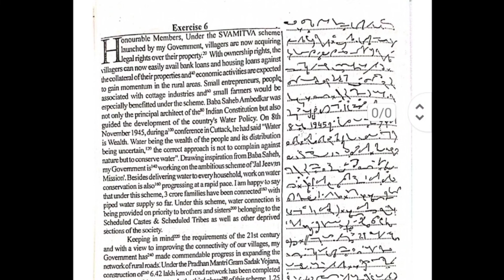#6@80wpm/progressive magazine || English Dictation || shorthand dictation||general dictation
direct pdf link- exercise 6

direct pdf link-exercise 16

direct pdf link-exercise 15

direct pdf link-exercise 12

 direct pdf link-exercise 11

for direct pdf link-exercise 8

for direct pdf link- exercise 7

for direct pdf link- (exercise 6)

for direct pdf link- (exercise-5)

exercise 4
pdf link-

@STENO MASTER by vaibhav shukla @Shorthand Dictation Legal Matters @Shorthand Guruji @Shorthand House @Coaching for Jobs: Shorthand Guru @Shorthand Team @SHORTHAND HUB @Shorthand Learning @आशुलिपि SHORTHAND @Shorthand Dictations @Steno Star @STENO GURUJI @BS Steno & Typing Classes @PaleoSteno @BS Steno & Typing Classes @PaleoSteno @Saraswat Steno & Typing Classes @Likho Steno Academy @SSC Stenographer Zone @SSC Stenographer Zone @Life of a Stenographer @Steno Helpline

@Shorthand Dictation Legal Matters @Shorthand Dictations @Shorthand Guruji @Shorthand House @Coaching for Jobs: Shorthand Guru @Shorthand Guruji @Shorthand Learning @आशुलिपि SHORTHAND @Shorthandly @Shorthand Learning @Steno Star @STENO GURUJI @BS Steno & Typing Classes @PaleoSteno @Likho Steno Academy